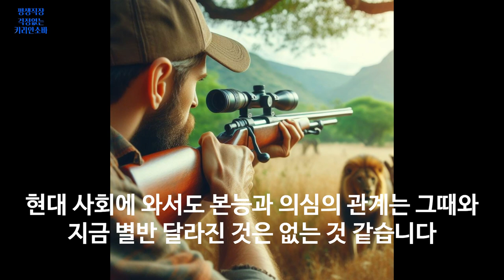싸면서 비싼 식당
100% 메밀국수 (주와리소바) 까지

감사합니다.